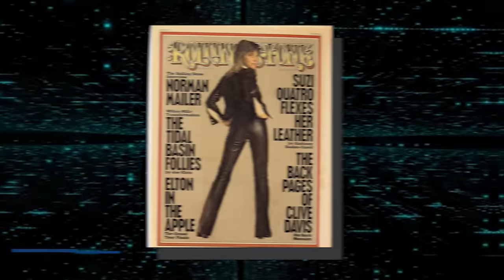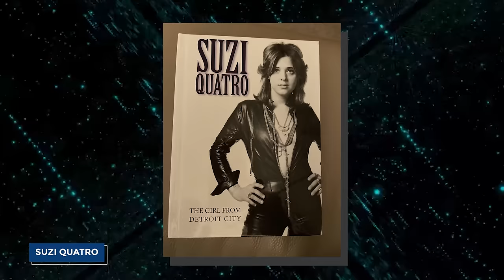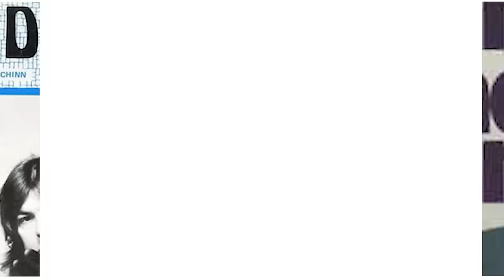What REALLY Happened To SUZI QUATRO Of Happy Days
In the heyday of rock 'n' roll, before The Runaways stormed the scene and the Go-Go's ruled the charts, one woman blazed a trail like no other. With her iconic black leather jumpsuit and bass guitar in hand, Suzi Quatro set the stage on fire with anthems like Can the Can and Devil Gate Drive, embodying the rebellious spirit of the 1970s. But, what happened to this trailblazing rocker once the lights dimmed on Happy Days? Did she continue to rock the stage with the same fervor? Or did she trade her leather jumpsuit for a quieter life away from the spotlight? Join us as we show you What REALLY Happened To SUZI QUATRO Of Happy Days.